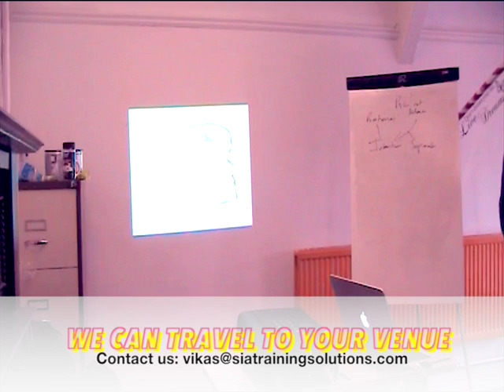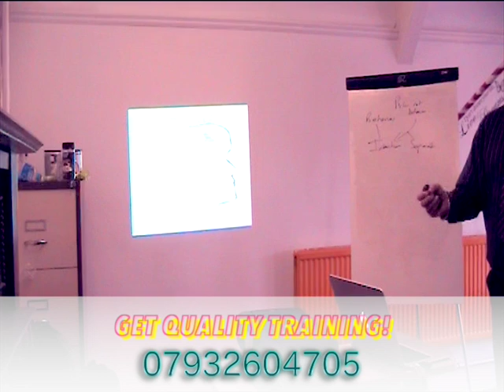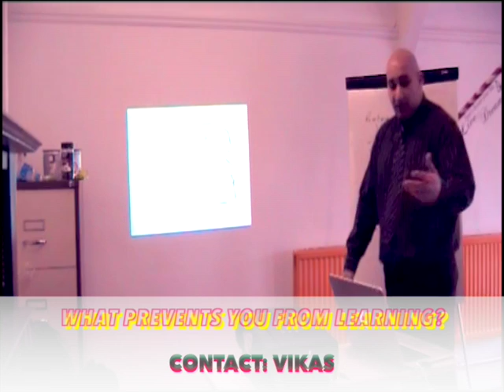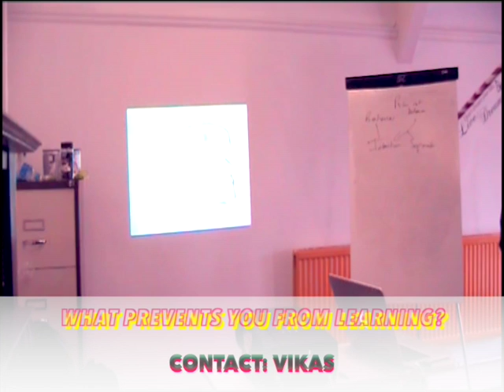HOW TO USE YOUR BRAIN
This video is about how the  Brain filters thought processes and how to control the way you think.FREE COACHING CONSULTATION AND COURSES WHEN YOU BOOK WITH US!